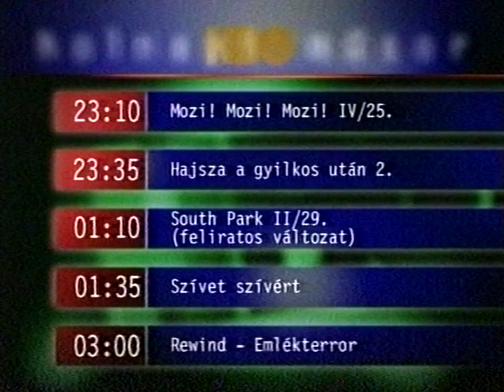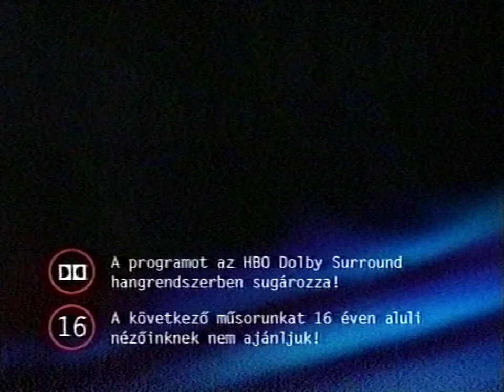HBO ajánló 2001.06.24 21:57-től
HBO műsorajánló az Ítéletnap és az Ámokfutam című filmek között 2021. június 24-én kb. 21:57-től 22:05-ig.

0:00 következik
0:15 Farkasbőrbe bújt pásztorok ajánló
0:46 holnapi műsor
1:41 Kámaszutra ajánló
2:11 Vágyak parazsa ajánló
2:41 HBO home box office ident
2:51 Tágra zárt szemek ajánló
3:21 Az utolsó küldetés ajánló
3:36 vasárnapi filmek promó
4:36 Fortress 2 -Pokoli űr ajánló
4:52 HBO ident
5:02 ? ident
5:12 A James Bond - sztori
5:32 Olvasójegy ajánló
6:17 Nyomás! ajánló
6:50 Szükségállapot ajánló
7:20 Janne D'Arc - Az Orléans-i szűz
7:50 filmkezdés ident
8:00 záróképernyő